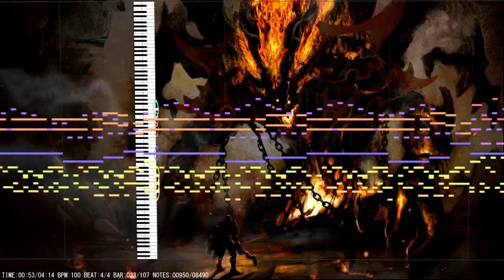Vènatus - Last Stand